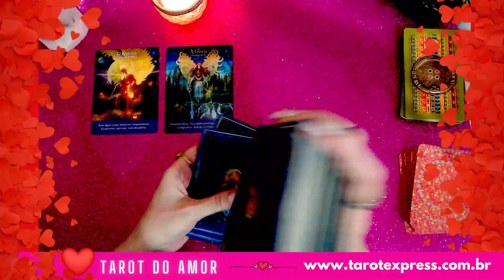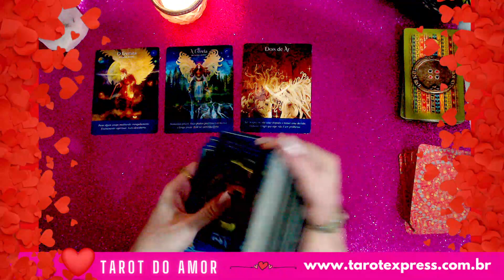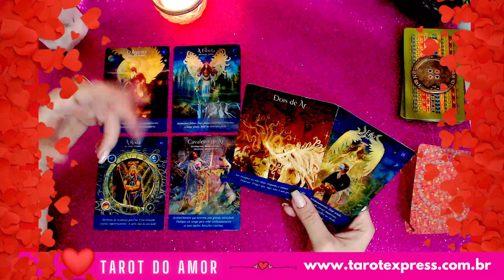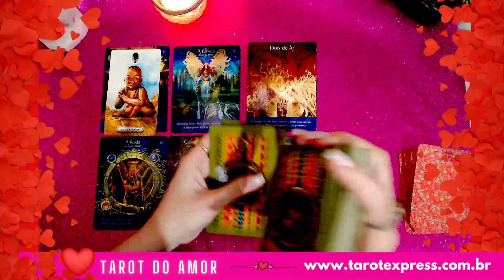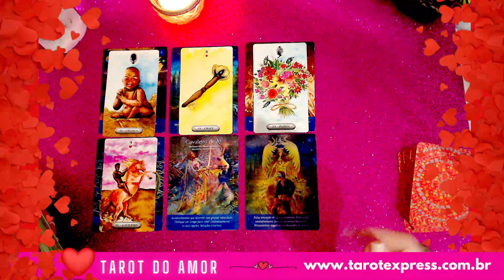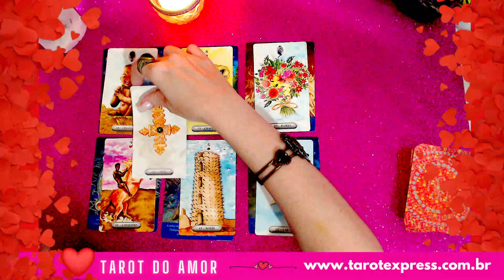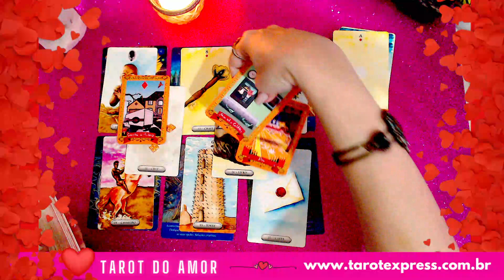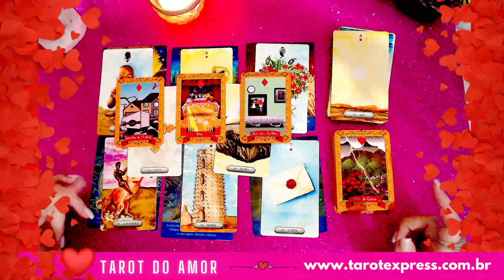♍VIRGEM💘AMOR💘DO NADA, "TUDO MUDA" NA SUA VIDA AMOROSA 😍🍀🔥 HOROSCOPO PARA VIRGEM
✅ TAROT DO AMOR PARA VIRGEM || Previsão AMOROSA do tarot para o signo de virgem [sol, lua, ascendente, vênus e júpiter]

⏩ Para ter uma maior compreensão assista também o vídeo do seu seu signo ASCENDENTE, LUNAR, MARTE, VÊNUS, JÚPITER OU SEU MAPA NATAL:

📃 DEIXE SEMPRE UM COMENTÁRIO